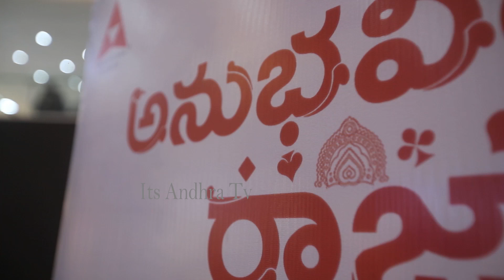See How Girl Question to Raj Tarun When He Was Working As Security Gaurd at AMB Mall Hyderabad | IAT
Watch here See How Girl Question to Raj Tarun When He Was Working As Security Gaurd at AMB Mall Hyderabad